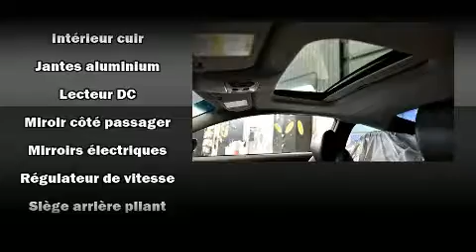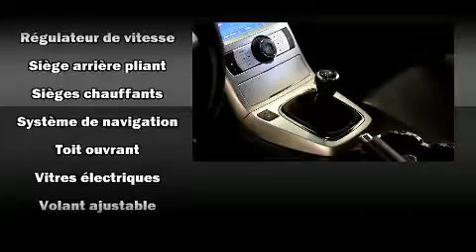2010 Hyundai Genesis Coupe 3.8 GT GPS CUIR TOIT OUVRANT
Brossard Hyundai
8750, Boul Taschereau

Nous avons tout un sp��cial sur la Hyundai Genesis coup�� 2010. Ce coup�� �� 4 passagers n'a pas encore atteint le cap des 100 000 km. Lors de sa conception, hyundai a mis sa tenue de route et son caract��re sportif au centre de ses priorit��s. Sous le capot on retrouve un moteur 6 cylindres d��veloppant plus de 300 chevaux, ce qui vous offre une conduite dynamique et pr��visible. Hyundai a mis la priorit�� sur la commodit��, l'efficacit�� et le style en incluant: un compte-tours, des essuie-glaces intermittents, un ordinateur de bord, le r��troviseur central avec fonction anti��blouissement automatique, un afficheur de la temp��rature ext��rieure, une banquette arri��re �� dossiers rabattables s��par��s, et le t��l��d��verrouillage. Comporte une t��l��commande int��gr��e d'ouvre-porte de garage, une autre des options distinctives de ce v��hicule. Les garnissages de si��ges de cuir de haute qualit�� ajoutent au confort, un luxe toujours appr��ci�� du conducteur et des passagers. Avec des phares �� haute intensit�� lumineuse pour ��clairer la route, vous b��n��ficierez d'une visibilit�� optimale en toutes circonstances. Le toit ouvrant assist�� illumine l'habitacle de lumi��re naturelle. Le syst��me de navigation int��gr�� procure des instructions �� chaque intersection, et les commandes de cha��ne st��r��o au volant permettent d'ais��ment r��gler le syst��me tout en conduisant. La cha��ne haute fid��lit�� alimente 10 haut-parleurs, qui remplissent l'habitacle de voluptueuses ondes auditives. Hyundai accorde la priorit�� �� la s��curit�� et la protection en incluant: coussins gonflables �� l'avant, coussins gonflables lat��raux �� l'avant, syst��me antipatinage, syst��me d'assistance au freinage, appuis-t��te avant anti-coup de fouet, un avertisseur d'urgence, et freins �� disque aux 4 roues avec antiblocage. Le dispositif de stabilit�� ��lectronique fait appel �� des technologies de pointe qui rehaussent l'adh��rence �� la route. Nous offrons la plus agr��able exp��rience d'achat, sans oublier les prix les plus concurrentiels. N'h��sitez pas �� nous appeler.